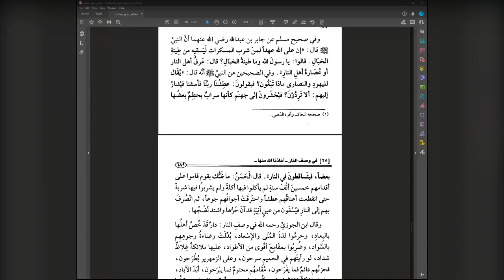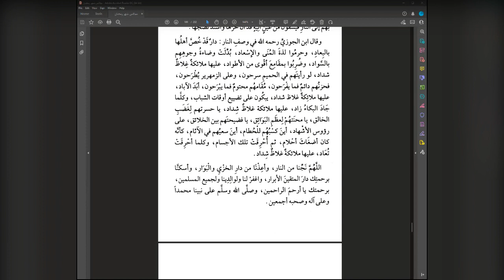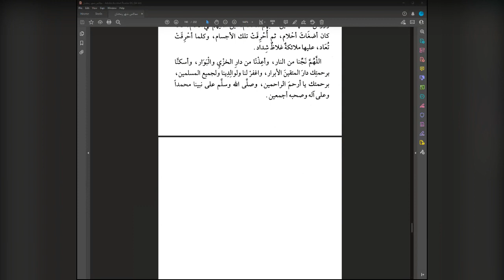Majalis Shahr Ramadhan Sittings in the Month of Ramadhan | Lesson 25 | Shaykh Md Saleh Al-Uthaymeen